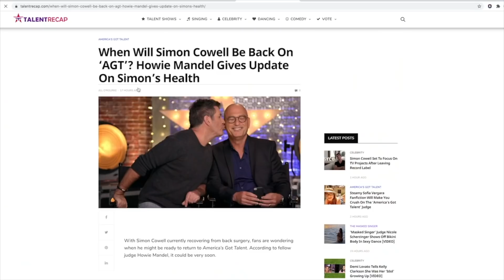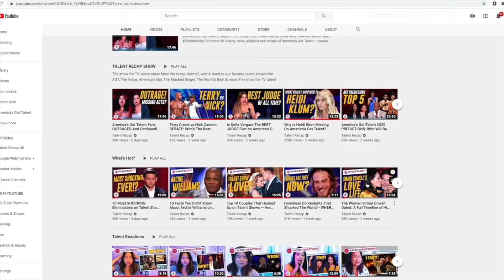When Judges Change Someone's Life At Auditions on Got Talent! See WHY!